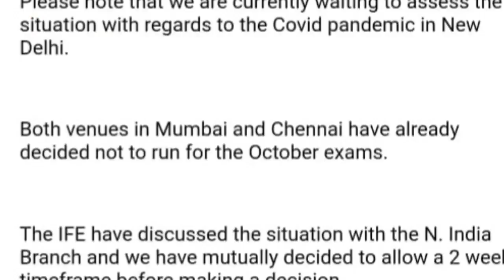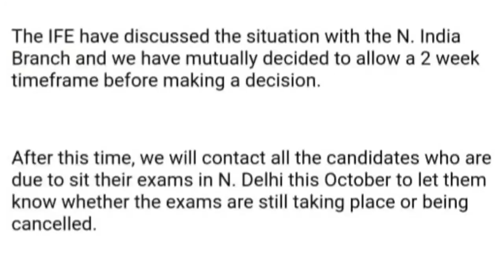The Institution of Fire Engineers United Kingdom {Grade i} Exams for October 2021 Cancelled or Not